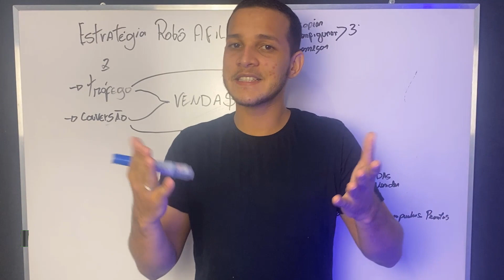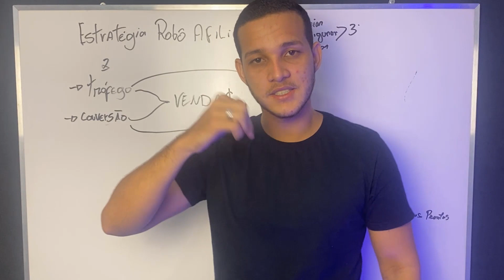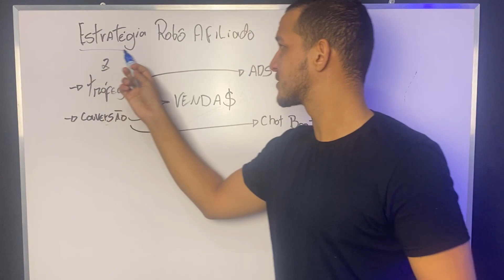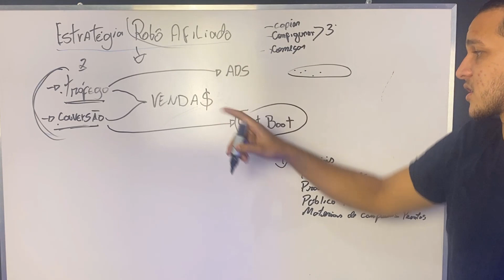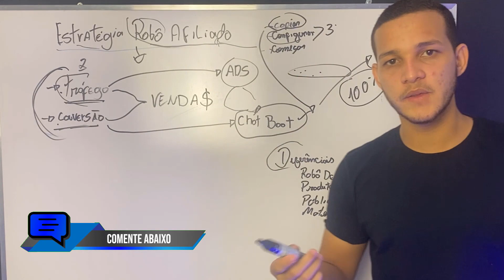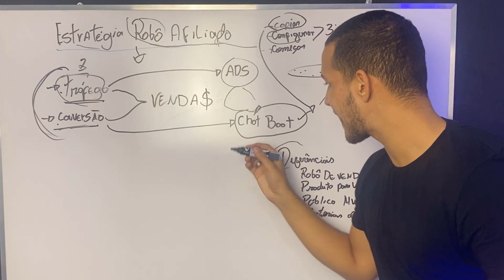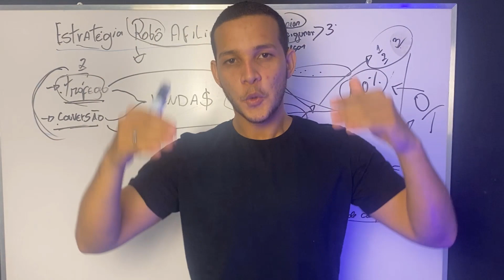ROBÔ AFILIADO FUNCIONA MESMO? ROBÔ AFILIADO VALE A PENA? COMO FUNCIONA O ROBÔ AFILIADO?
Pelo fato de muitas pessoas me enviarem mensagens, fiz esse vídeo analisando o robô afiliado, no qual
mostro se ele é realmente funcional.

Deixarei também meus meios de comunicações caso você adquira ele atráves do nosso link, fico muito feliz em ajudar de alguma forma!

Falei algumas das funcionalidades do Robô Afiliado no qual é um curso sobre vendas automáticas, caso você queira deixas as suas vendas rodando 100% no automático pode contar com
o robô de vendas automáticas.